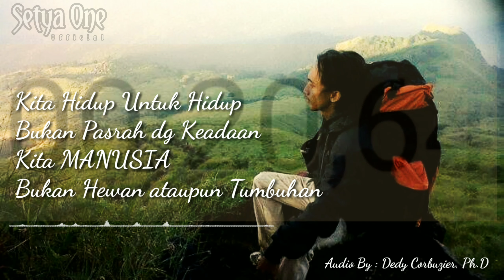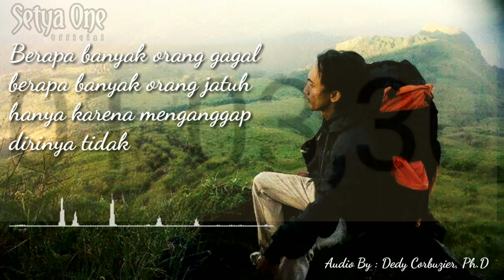3 MENIT YANG MENGUBAH POLA PIKIR ANDA | By. Dedy Corbuzier, Ph.D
Coba reuploud audio dari video motivasi yg dibuat oleh om Dedy, semoga bermanfaat..